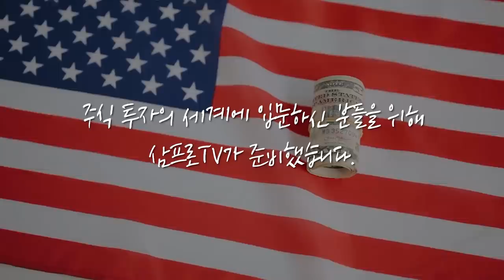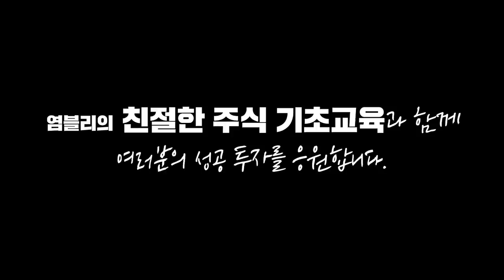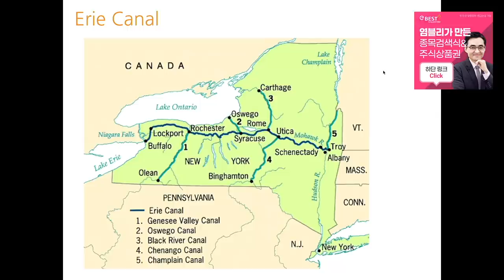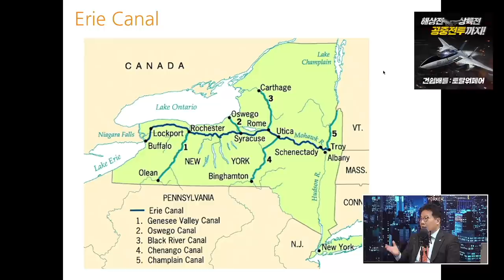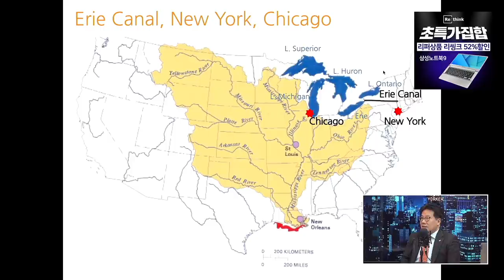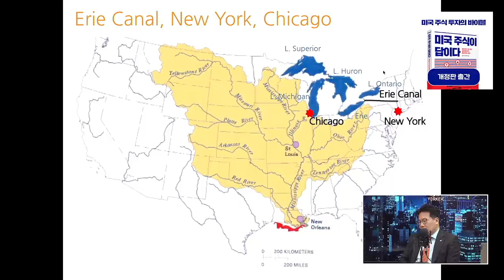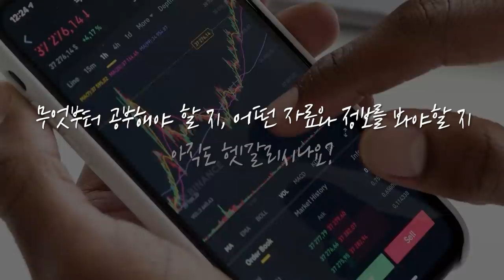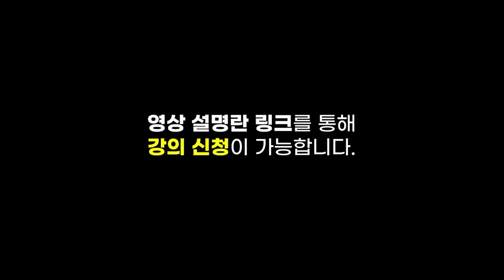[글로벌 이슈체크]혁신을 부르는 차세대 인프라 투자는 무엇일까? f. 미래에셋증권 이영원 이사